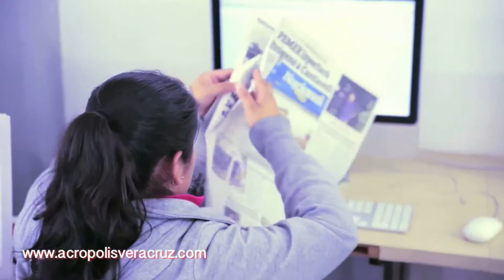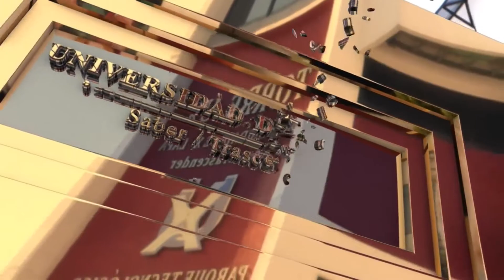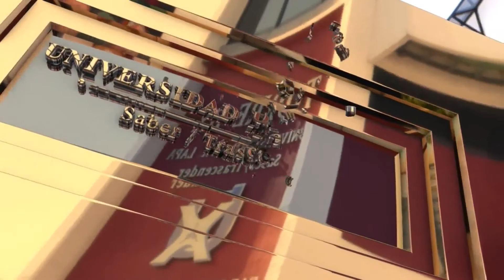NOCHE DE DEBATE ANÁLISIS A FONDO 19 JULIO 2018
INVITADO: DR JOSÉ EZEQUIEL SANTOS ÁLVAREZ
JUEZ FEDERAL DEL JUZGADO DÉCIMO OCTAVO DISTRITO